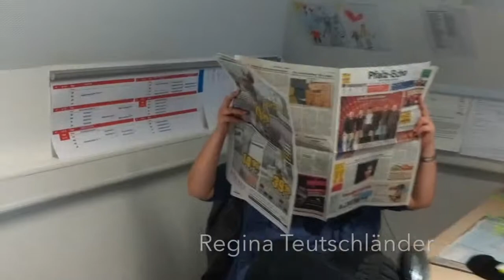Regina Teutschländer, Redaktion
Weiter geht's mit der Vorstellung unseres Teams: Regina Teutschländer hat alle Hände voll zu tun! :D